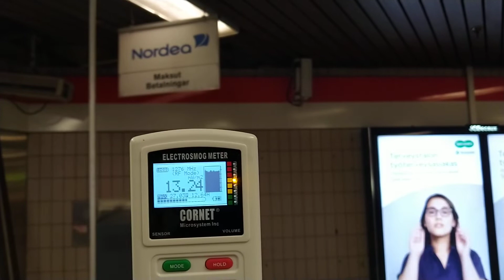Antenna electrosmog at Sörnäinen metro station tunnel, rush hour evening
Let's at least show how many of us there are!
No person with a pacer (sydämen tahdistin) is going to withstand these frequencies, especially, NOT full 5G!! Tell this to the operators and telecommunications industries.

This antenna has been quite recently installed there. Now we got to measure what it shows. The meter stays to orange (Better Avoid) most of the time. But like you can see from the 'max' reading on the screen, the max value we got is 27.03mW/m² (27 030µW/m²) which we got before we started filming. So even inside, withing a few metres from it the numbers can go even this high. I definitely wouldn't linger there longer than necessary, actually feel bad for the old man playing the harmonica...My phone's in flight more during measuring, so it won't affect the numbers when I take video.

Studies have shown: 500µW/m²: children in between 8-17 years, experience headache, irritation, concentration difficulties and behavioral changes being exposed to long-term dose,

10 000 µW/m²  causes DNA damage in sperm cells, the same amount may cause headache, dizziness, irritability, fatigue, weakness, insomnia, chest pain, difficulty breathing, indigestion,
25 000 µW/m² alters calcium metabolism in heart muscle cells,
40 000 µW/m² causes changes in hippocampus, affecting memory and learning,
60 000 µW/m² causes DNA damage in cells,

Single smart meters cause, 79 300 µW/m²  watt dose within 30 cm distance from the meter.

5G should be banned, telecoms taken to court... Spread this word specifically to children and young people and parents! Thanks!